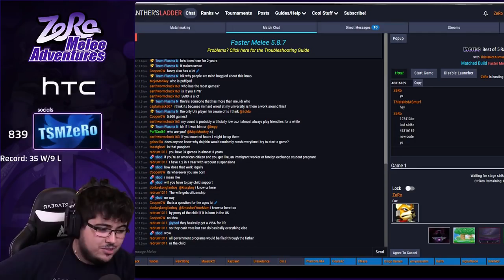Daily Melee Highlights: Zero on the difference between Fox and Bayonetta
No time to watch streams all day? I'm Joseph, and this is Gloomshot - a bot that automatically scours the web and curates/edits the best of melee streams every day, so you can stay up to date with the happenings! I make updates to the algorithm every day, so help me improve it by giving me feedback on what clips are good/bad!

Get 25 bucks off the most comfortable dress shirts in the world!

If you have a clip that you want to see in a video, submit it here! goo.gl/forms/WmOJilMocdCo8naC2

 These aren't my streams, you can find the source videos here:
[1] 00:00 - Zero on the difference between Fox and Bayonetta
(Clipped by ssbmomelette)

[2] 00:49 - Why Roy and not Marth?
(Clipped by controllerhead)

(Clipped by splee,theshapestofsnatches)

(Clipped by doomedangels)

(Clipped by antikooje)

(Clipped by grrg)

(Clipped by shiivgamin)

(Clipped by mars2690)

(Clipped by setchi0)

(Clipped by captain_faceroll)

(Clipped by daydeetv)

(Clipped by ve_money)

(Clipped by krampus_klaus)

(Clipped by improvedbore)

(Clipped by ssbm_kira)

(Clipped by syndicate318)